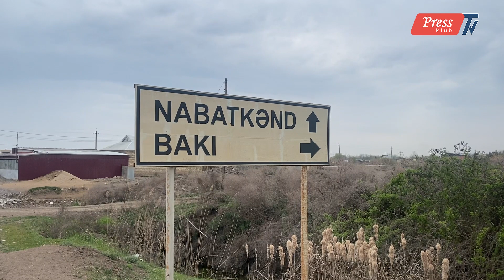Saatlıda nə baş verir? İnsanlar etiraza qalxdı...